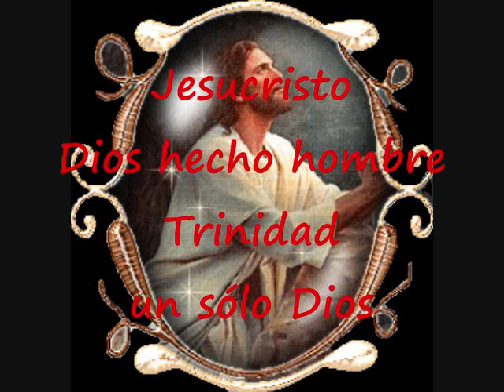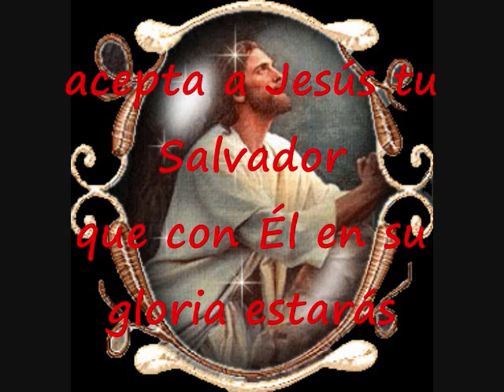Dios Hecho Hombre